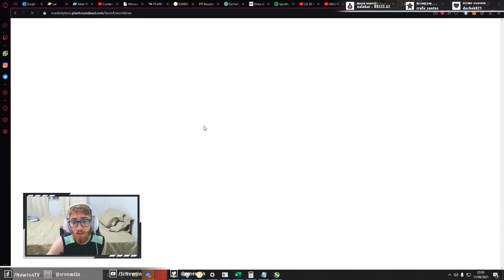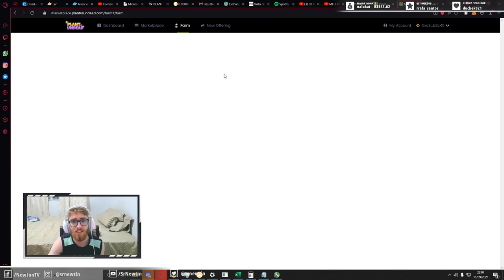A Árvore Mundial chegou! Tirando dúvidas! ACALMEM-SE! - Plant Vs Undead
Neste vídeo eu tiro alguma dúvidas sobre a WorldTree do jogo
SE ACALMEM! Vocês têm tempo para agoar a planta, não precisa de desespero